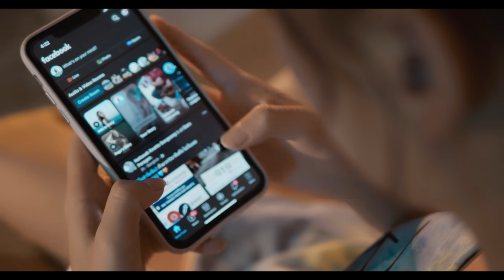โชคดีมีเขา - กาตือ x Som [ Official MV ]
เธอโชคดียังมีเขา เลิกกันไปเลยไม่เหงา เพลงdeepๆ FT.กันครั้งแรก ของ2เสียง2คาแรคเตอรืจาก กาตือ - ส้ม เพลงนี้ได้ สาวนินิวมาช่วยให้ดูแล้วจมดิ่งลงไปอีก

เปิดว้าปสักหน่อยค่ะ
Actress - นินิว - Nichakarn

SINGLE : โชคดีมีเขา
ARTIST :  กาตือ x Som Nachanok
LABEL : Mellow Me
Lyrics : ต้อง พริกไทย
Melody : ต้อง พริกไทย
Arrange : ต้อง พริกไทย
Producer : ต้อง พริกไทย
Mix & Mastering : Montree
Executive Produce : PHATTARAPORN HANPAIBOONWATTANA
Creative/director : คงสิริ เนินลพ
Make up artist สุวรรณา อุเอดะ
Manage : ณัฐชยา ชลวิถี
Big mam : Pin
Photo - Pin

โชคดีมีเขา - กาตือ x Som

ตั้งแต่วันนั้นที่จากกับเธอน่ะมันก็นานแล้ว ก็ยังไม่ลืมทรมานในบางครั้ง ยังคิดถึงเธอ ไม่เจอกันเลยนะเรา
แต่ก็ยังดีที่ยังได้เห็นว่าเธอไม่มีทุกข์ แต่ก็ยังดีที่ยังได้เห็นว่าเธอมีความสุข เห็นแล้วก็แอบยินดี

* เธอโชคดียังมีเขา เลิกกันไปเลยไม่เหงา
ต่างกับฉันที่ไม่เอาไม่เอาใครคนไหนเลย
เธอโชคดียังมีเขา ให้เขาช่วยล้างเรื่องราวระหว่างสองเรา ต่างกับฉันยังไม่พร้อมจะมี

ไอ้ฉันก็รู้ ว่าทางที่ดีก็คงต้องมีใครให้เขามาล้างให้เขามาลบเธอไปให้ไวๆ แต่ว่าสายตา ไม่เคยมองใครได้เลย
ก็อยากจะลืมก็อยากจะลืมไม่อยากจะจำแล้ว
แต่ก็ยังฝันแต่ก็ยังฝัน ก็คิดถึงวันเก่าเห็นภาพที่ก่อนเราเคย

ซ้ำ *, *

ติดตามทุกผลงานจาก "Mellow Me" ได้ในลิ้งค์เดียว!